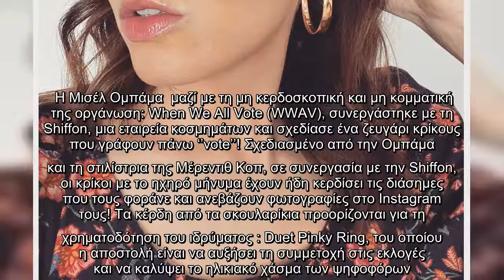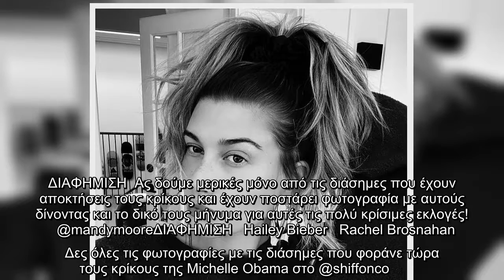Η Michelle Obama σχεδίασε ένα ζευγάρι κρίκους που φοράνε δεκάδες celebrities τώρα στην Αμερική!